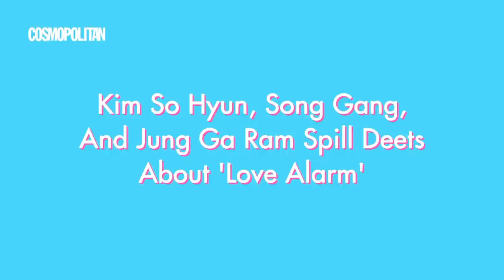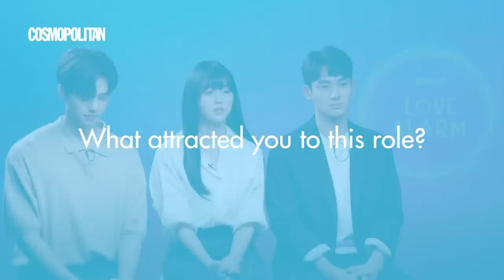Kim So Hyun, Song Gang, And Jung Ga Ram Spill Deets About Their Drama 'Love Alarm'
We got to sit down with the lead cast of the show and asked them if they would ever use an app like Love Alarm, what drew them to their roles, and what their most memorable moments from the series are!

FOLLOW COSMO.PH!